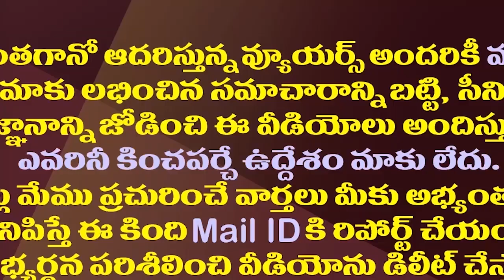టీడీపీ కొత్త ట్రెండ్..అన్న క్యాంటీన్ పెట్టు..పార్టీ టికెట్ పట్టు| TDP Leaders Anna Canteen Politics